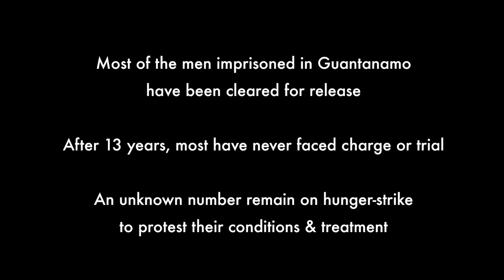GUANTANAMO BLUES - Les Thomas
January 11, 2015 marks 13 years since the opening of US detention facility at Guantanamo Bay, Cuba. Supporters of human rights and due process are today joining together from all corners of the world to mark the event in the form of protests and peaceful actions.

In Australia, Dr. Aloysia Brooks, torture prevention advocate, and songwriter and human rights advocate, Les Thomas, have released the song ‘Guantanamo Blues’, and included an open letter to President Barack Obama calling for him to close Guantanamo, restore due process and human rights.

Thank you to Molly Crabapple for giving permission for us to use her images. Thanks to Cathy Vogan for putting the film clip together. And, thanks to Les Thomas for writing such an amazing song.